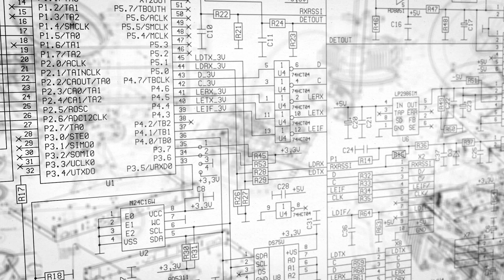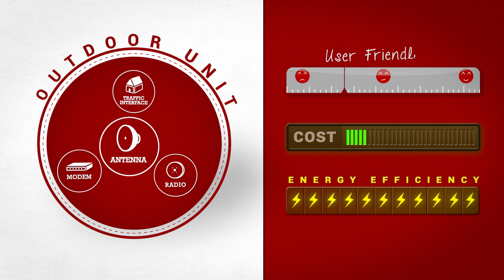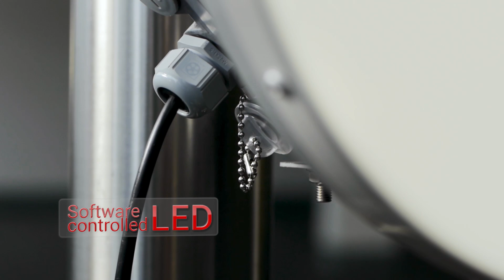Presenting the Integra - next generation microwave radio platform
SAF Tehnika is one of the world's leading microwave equipment vendors with a global presence in more than 130 countries all over the world. Our latest innovation - the next generation microwave radio platform Integra -- is an excellent addition to the list of SAF Tehnika's achievements in the field of microwave engineering.

Integra is an unbelievably light, energy efficient carrier-grade system that exemplifies an outstanding return on smart engineering - the synergy of high competence in radio electronics and materials science. The integration of a next generation microwave radio with a super high performance antenna into a single unit translates into a lower total cost of ownership, as well as less time spent on the installation site, and better reliability of the link even in densely served areas.